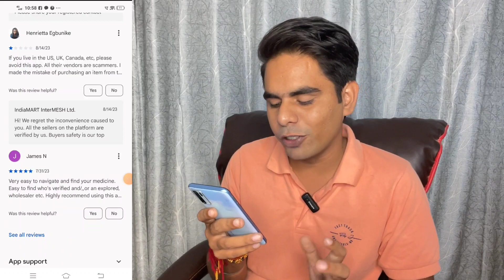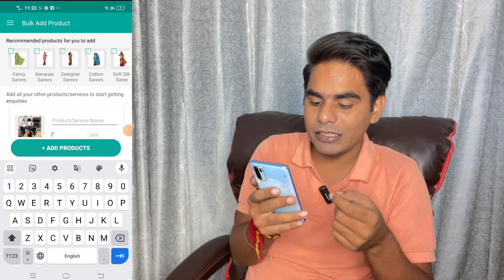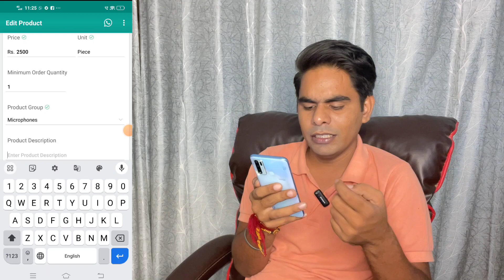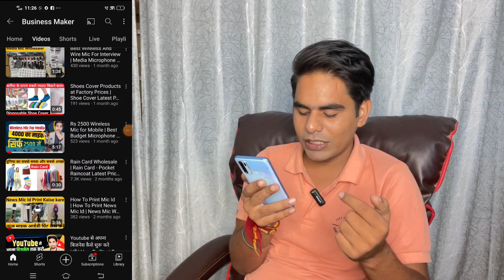Resell on IndiaMART | How To Resell Indiamart Products Online | IndiaMART: Buy & Sell Products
sell on indiamart,
sell on indiamart without gst,
sell on indiamart for free,
buy on indiamart sell on shopify,
buy from indiamart and sell on amazon,
how to sell paintings on indiamart,
how to sell on indiamart,
how to buy on indiamart and sell on shopify,
how can i sell my product on indiamart,
how to sell products on indiamart,
how to sale in indiamart,
how to sell in indiamart app,
how to sell on indiamart for free,
how to sell on indiamart without gst,
how to sell on indiamart in hindi,
how to sell products on indiamart in tamil,
how to upload products on indiamart,
how to sell something on indiamart,
how to sell my product on indiamart,
how to start selling on indiamart,
how to sell our products on indiamart,
how to become seller on indiamart,
how to shop on indiamart,
how to sell in indiamart,
how to list in indiamart,
how to buy in indiamart